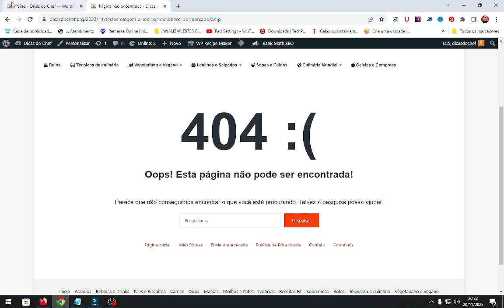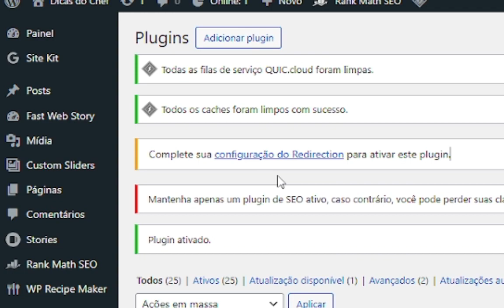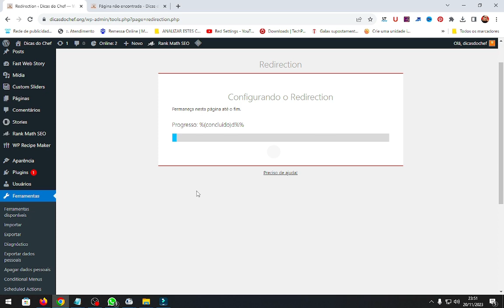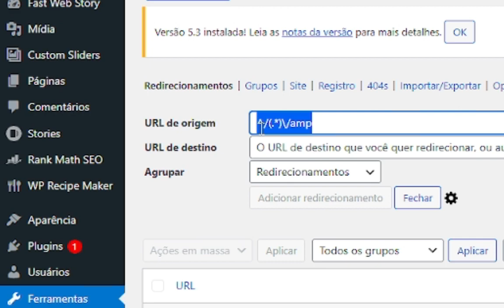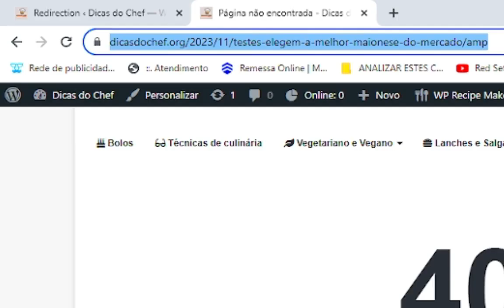Wordpress: Como Redirecionar Páginas AMP para NÃO AMP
Você desativou as páginas AMP do seu site no Wordpress e agora as páginas indexadas apresentam o erro 404? Neste vídeo vou te ensinar a criar uma regra para redirecionar páginas AMP para as páginas NÃO AMP.